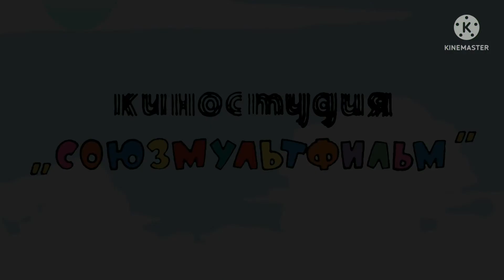Nu Pogodi 5 Cưu vui vê vâ sơi xâm Sky Clouds Bubble Sovexportfilm Presents